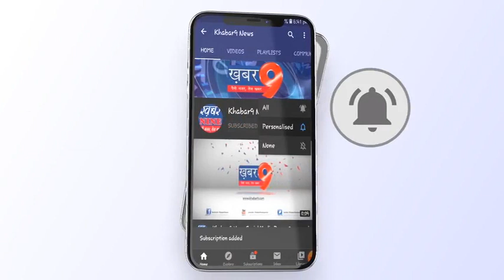बंदरों के आतंक से लोग परेशान